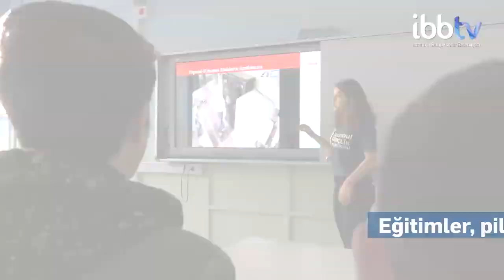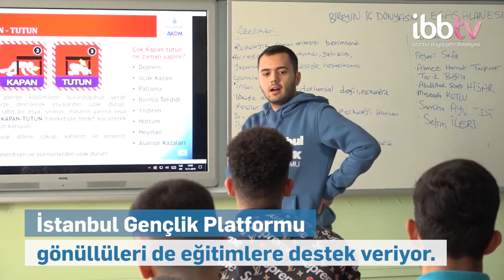Deprem Eğitimi Projemiz | İstanbul Büyükşehir Belediyesi | İBBTV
Deprem Seferberliği kapsamında İstanbul Büyükşehir Belediyesi ile birlikte yürüttüğümüz Deprem Eğitimi projemiz şimdi İBBTV'de!